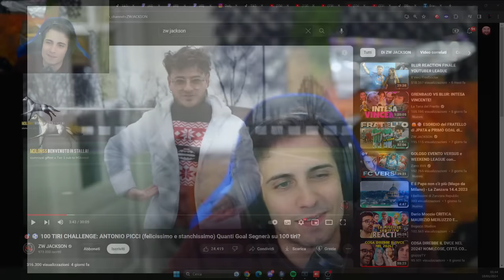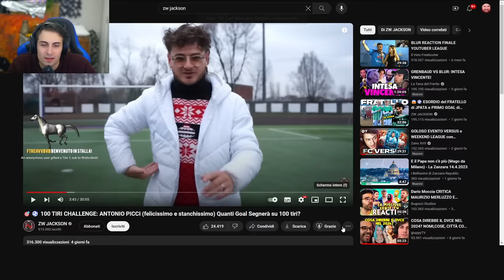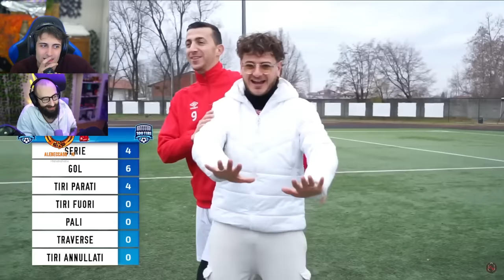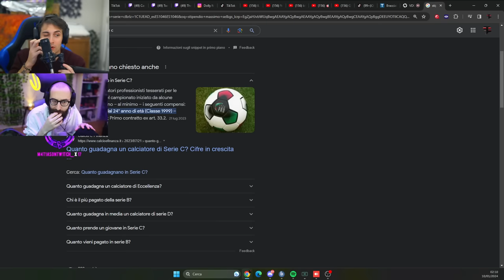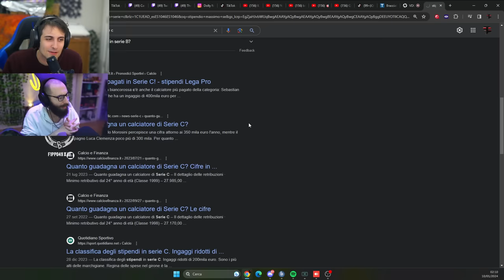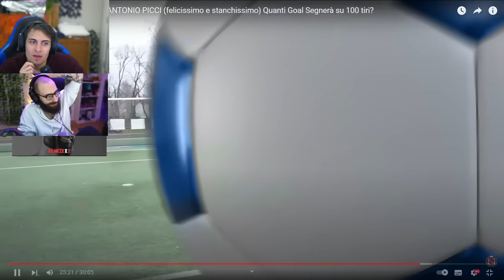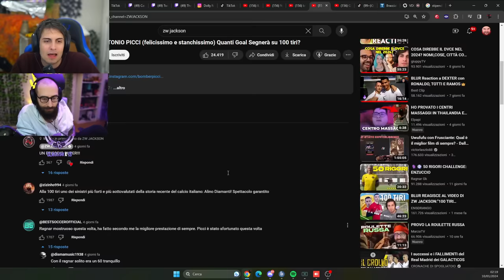BLUR REACTION ~ 100 TIRI CHALLENGE: ANTONIO PICCI!⚽️🏆Quanti Goal Segnerà su 100 tiri?